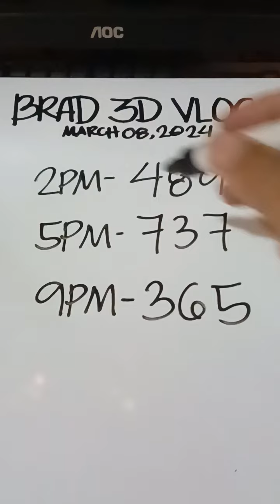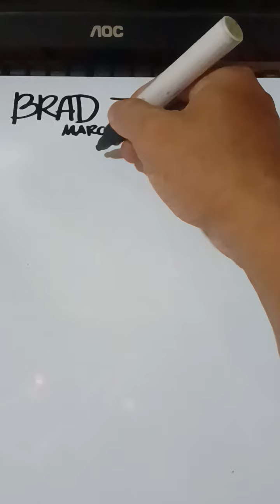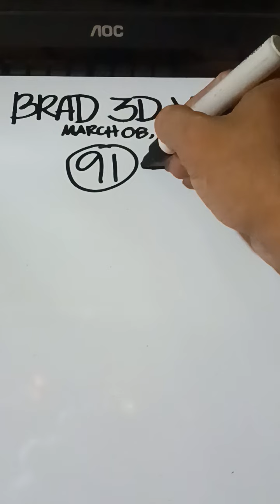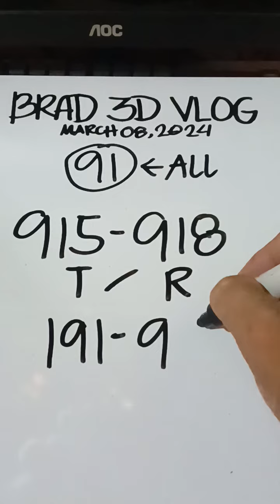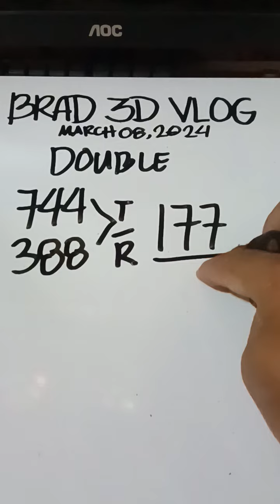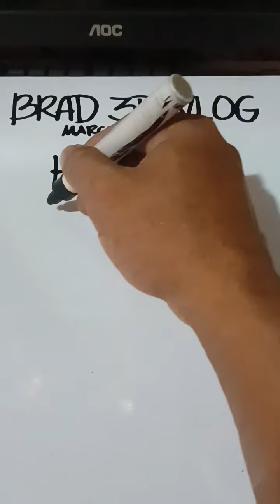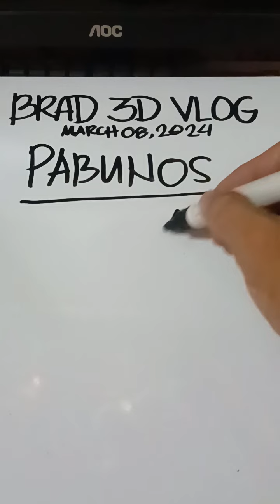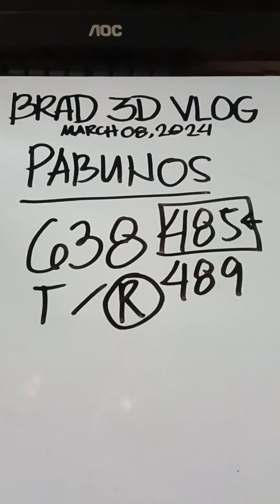DELAYED TA 365 / Swertres hearing today ( March 08,2024 )